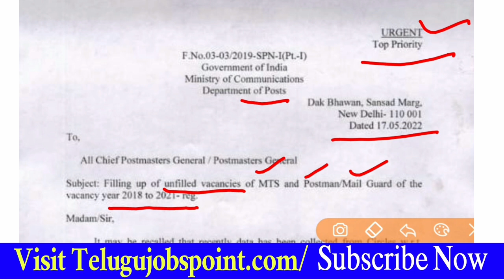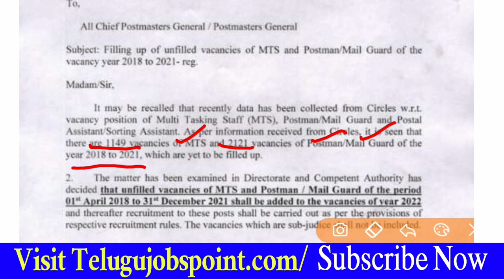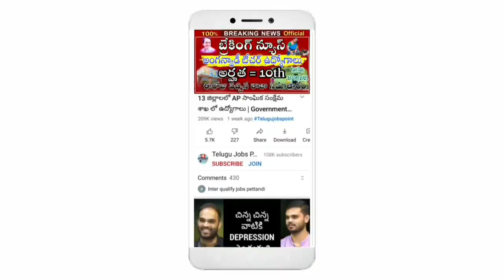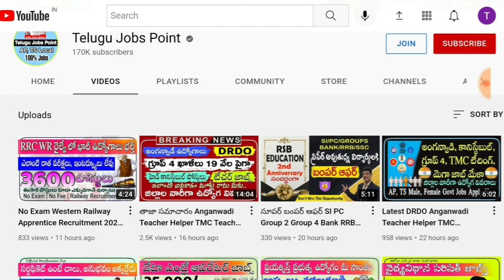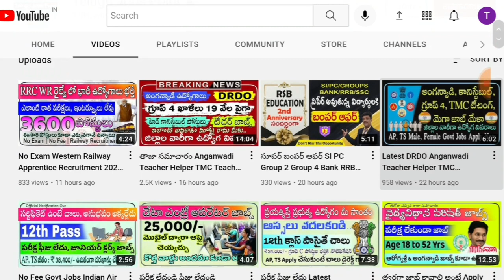Good News Latest Postman Mail Guard Multitasking Job Recruitment in Telugu Postal Jobs in Telugu Job